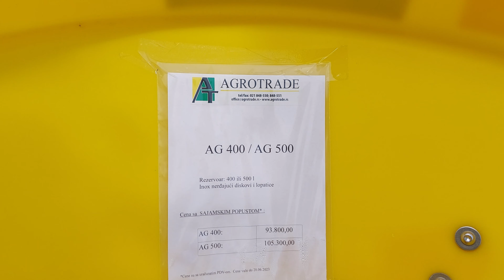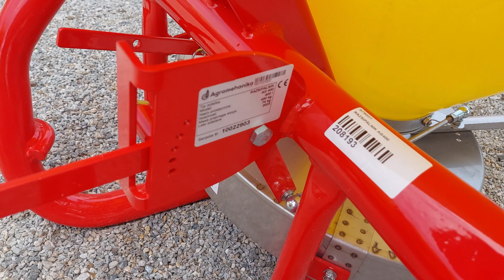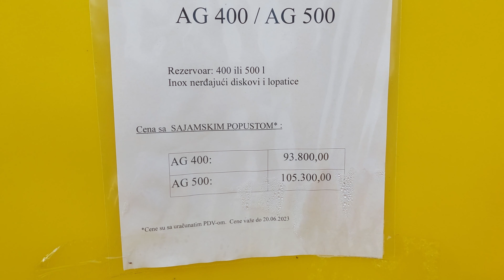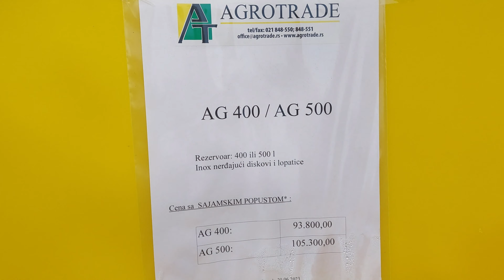Najmanji rasipač djubriva - AgroMehanikina AG serija // Recenzija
i evo našeg mnovog videa u kome naravno nastavljamo sa prezentacijama i recenzijama poljoprivredne mehanizacije i traktora, a u ovom videu imate priliku da vidite i čujete tehničke katarkteristike, ali i cenu, od najmanjeg rasipača za djubrivo. U pitanju je Agromehanikun rasipač djubriva serije AG.